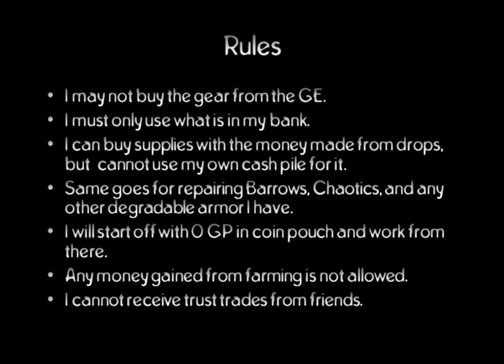Road To Max Gear 24 - I HATE PEOPLE AT TDS